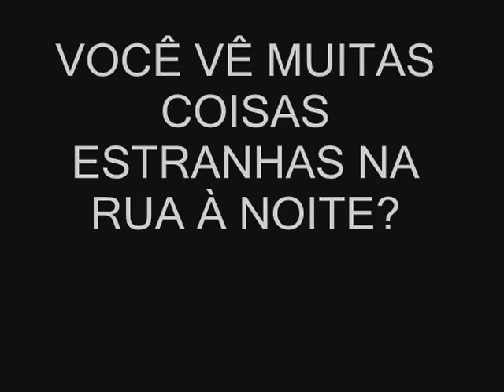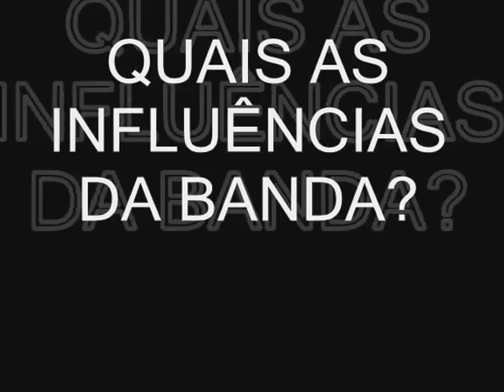Eh!Musica entrevista MULETA CRUEL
Os cruéis abriram o verbo com a galera do Eh!Musica falando sobre a origem, o momento e expectativas futuras da banda. Sempre de uma maneira bem humorada e sincera. Conheça o mundo e a mente desses rockers em suas hard lives!!